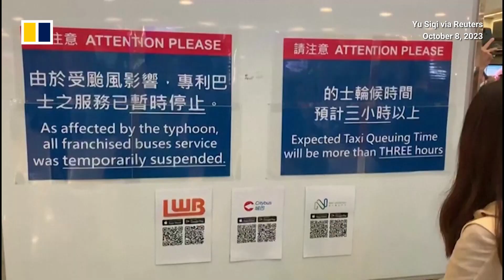Typhoon Koinu brushes past city, leaving trail of damage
Typhoon Koinu caused heavy rain and flooding in many areas of Hong Kong after it brushed past the city on the evening of October 8, 2023. More than 100mm (4 inches) of rain was reported in many parts of the city from midnight until midday the following day and more than 200mm (8 inches) was recorded in some urban areas. The typhoon triggered severe disruptions at the city’s airport, prompting authorities to announce they would conduct a review to study ways to avoid such problems in the future.